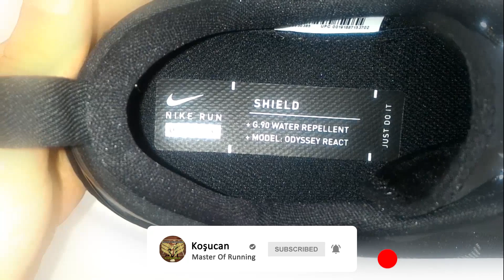Ayakkabı İncelemesi Nike Odyssey React Shield Test Ve İnceleme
Nike Odyssey React Shield Test Ve İncelemesi

Merhaba Bu videomda Nike Odyssey React Shield Modelini inceliyorum.

Nike Odyssey React Shield yağışlı havalarda koşmak için tasarlanmış.
Üst kısmındaki kumaş su tutmaz yapıya sahip.
Su tutmaz kumaş aynı zamanda ısı yapıştırma bandlar ile bağlanıyor ve sıvıya daha dayanıklı hale getiriliyor.
Tabandaki kauçuk ise yağışlı havalarda daha iyi yol tutuşu sağlıyor.
Tabandaki kauçuk bölgeler Epic React modeline göre daha farklı yerleştirilmiş.Yer ile temas noktaları artırılmış.
Sabitleme düğmeli bağcık sistemi soğuk ve yağışlı havalarda eldiveninizi elinizden çıkarmadan kolayca ayarlama imkanı sağlıyor.Güzel bir ayrıntı.
React köpük ise yastıklama konusunda kendini çok hissettirmekte.Nike’in hatta piyasadaki bir çok koşu ayakkabısı markası arasındaki en yastıklamalı ve konforlu ayakkabısı diyebiliriz.Yastıklamanın fazla olması aynı zamanda tepkisinden de ödün vermiyor.
Toplanan verilere göre Lunarlon dan %13 daha fazla enerji geri dönüşümü , %5 daha hafif, %11 daha yumuşak ve daha dayanıklı olduğu söyleniyor.
Drop mesafesi : 10 milimetre
Yağışlı kış aylarında güneş ışığı az olacağından dolayı ve gece koşuları için yansıtıcı özelliği de ön plana çıkmakta.
Suya dayanıklılık testimde su tutmaz yapısını baz alarak biraz ıslanmasını bekliyordum ama her hangi bir su geçirme durumu yaşamadım.Ancak yoğun yağmurda ıslanabileceği bilgisi veriliyor.
Giydiğimde ön tarafı biraz dar gibi geldi.Tarak kemiği bölgesi biraz dar.Taraklı bir ayağınız var ise zorluk çıkarabilir.
Ayakkabının ağırlığı ise 42,5 da 254 gram olarak çıkıyor.Kışlık bir koşu ayakkabısı için çok iyi bir ağırlık.
Soğuk ve yağışlı havalarda uzun koşularınızda,tempo veya jogging koşularınızda kullanım sağlayabilirsiniz.
Kısacası her mesafe ve her kitleye uygun bir model.

Gelecek videolarda görüşmek üzere.

Koşmayı da ihmal etmeyin.

react2
react3
Odyssey React2

Diamond League Rome 2019 200m men 100 Women Result And Nike React Test